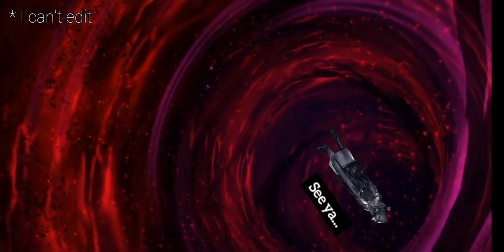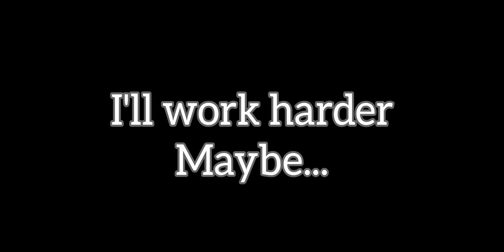[Arknights] I Can't Apply to the Content Creator Program Because I Lack the Necessary Requirements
I cant think of a decent title...

The thumbnail art is Oberon Vortigern's Final Ascension. Illustrated by Chica Umino.